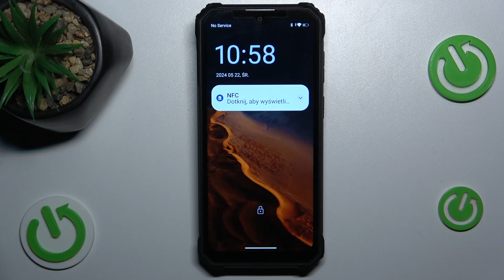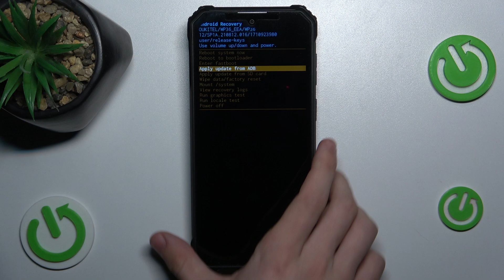Jak wejść w tryb Recovery na Oukitel WP36? - Przewodnik do trybu odzyskiwania systemu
Cześć! W dzisiejszym filmie na kanale Hard Reset pokażemy Ci, jak wejść w tryb Recovery na smartfonie Oukitel WP36. Tryb Recovery to potężne narzędzie, które pozwala na wykonanie wielu zaawansowanych operacji, takich jak przywracanie ustawień fabrycznych, instalacja aktualizacji, czy czyszczenie pamięci cache. Przeprowadzimy Cię krok po kroku przez proces uruchamiania tego trybu, abyś mógł bezpiecznie i efektywnie korzystać z funkcji odzyskiwania systemu.

Jak wejść w tryb Recovery na Oukitel WP36?
Jak uruchomić tryb odzyskiwania systemu w Oukitel WP36?
Jakie są kroki do wejścia w tryb Recovery na Oukitel WP36?
Jak korzystać z trybu Recovery w Oukitel WP36?